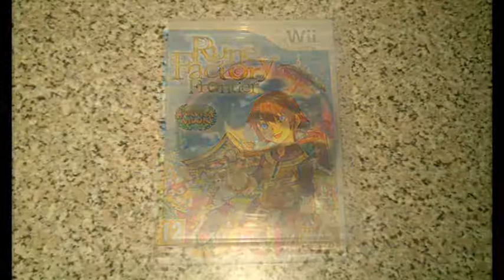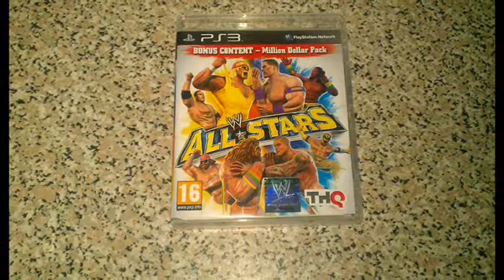My September 2011 Pickups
As you may have seen, I lost my job this month.

I was aware of it in september, and as such, didn't
buy many games.

But, the games I did buy, i'm sure i'll be enjoying :)

11 Games ---

1. Intellivision Lives: The History of Video Gaming (PS2)
2. World Destruction League: WarJetz (PS2)
3. Masters of the Universe He-Man: Defender of Grayskull (PS2)
4. GoDai Elemental Force (PS2)
5. Maximo vs Army of Zin (PS2)
6. Teenage Mutant Ninja Turles Smash-Up (PS2)
7. Rune Factory Frontier (Wii)
8. Mortal Kombat (PS3)
9. WWE All Stars (PS3)
10. Batman: Arkham Asylum (PS3)
11. Arcana Heart 3 - Limited Edition (PS3)

Accessory ---

1. Blue Memory Card (PS2)